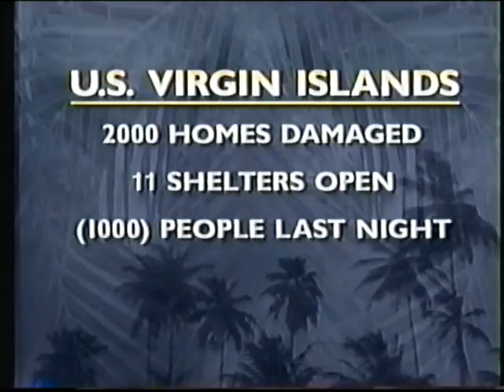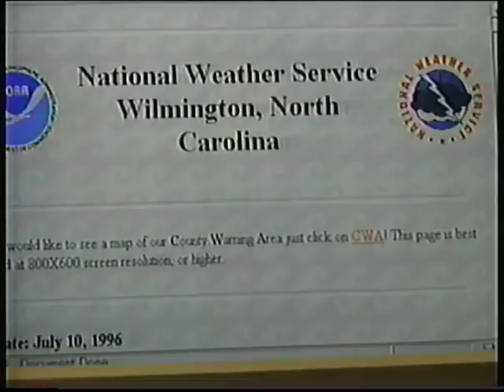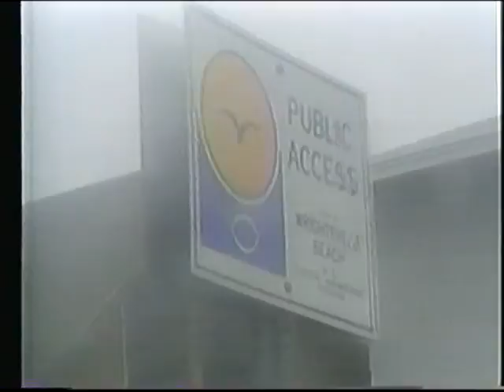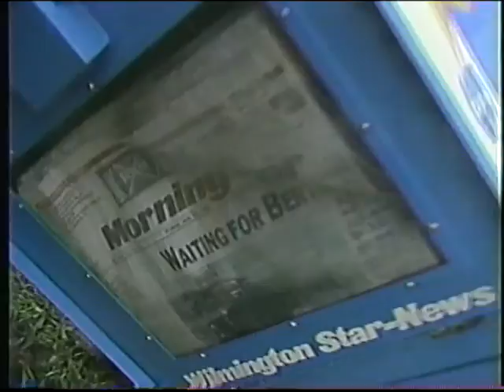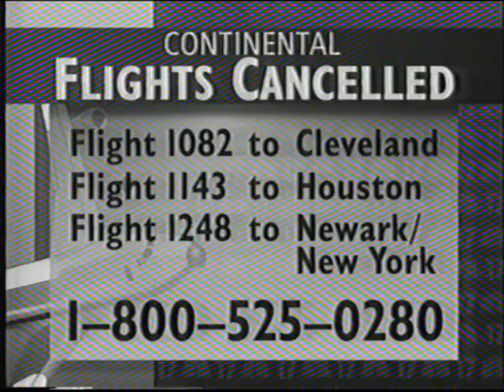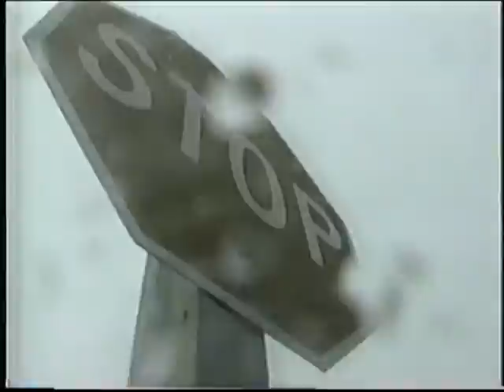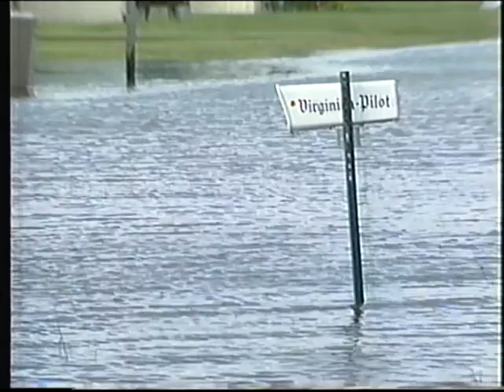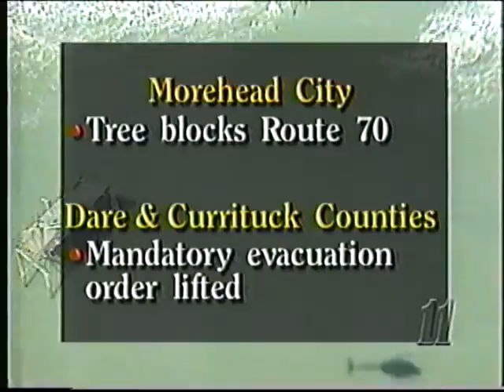VHS ARCHIVES: Hurricane Bertha 1996 - News Clips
VHS Clips from Ch. 11, WRAL 5 & NBC 17 in Raleigh, and the Weather Channel. during Hurricane Bertha, from the islands to landfall in North Carolina and through the Northeast.